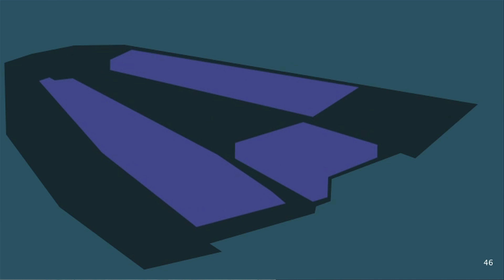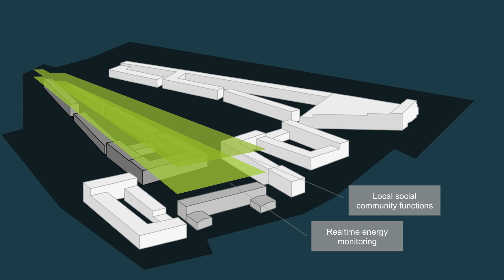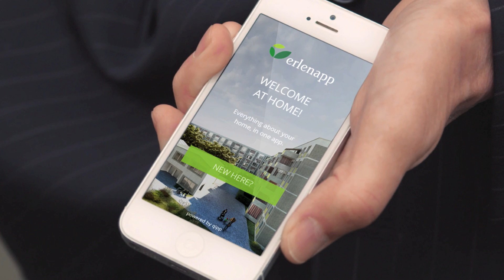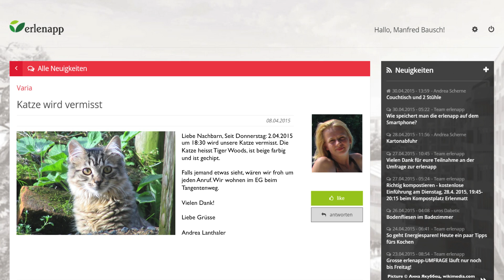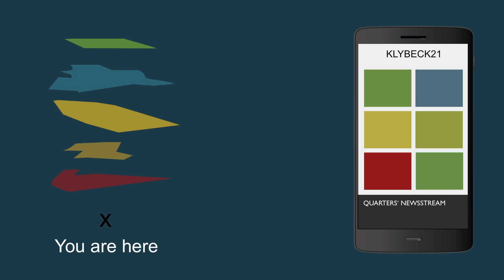Digital urban development | Stefan Zanetti | TEDxBasel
Urban planners now spend billions to ensure the sustainability of new developments, but it is residents not  buildings that truly define an area. Stefan Zanetti explores how digital frameworks can bridge the gap between physical landscapes and sustainable living.

Stefan Zanetti has started several start-ups as spin-offs from projects at ETH Zurich. With the creation of synesix, careware and qipp, he has combined his enthusiasm for solutions in the fields of customer interaction design, risk and sustainability management with his passion for new technologies. His youngest venture, the multiple- awarded software company qipp [“kwipp”], follows a disruptive Internet of Things approach by applying social networking technologies to things.